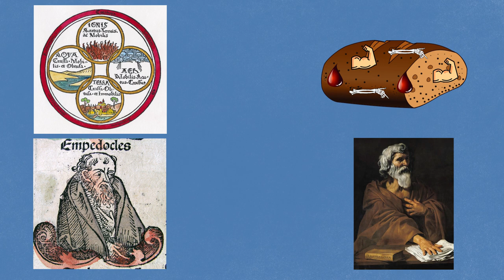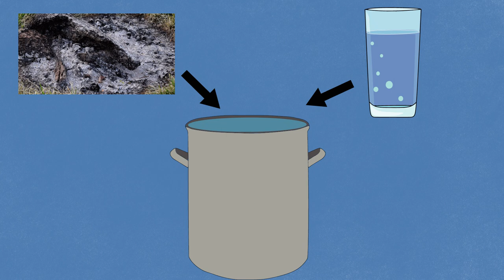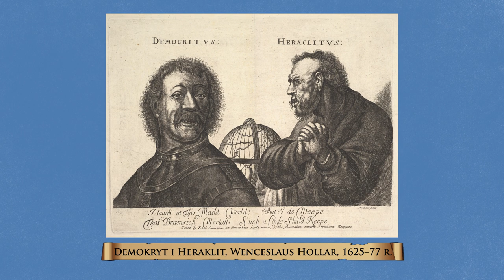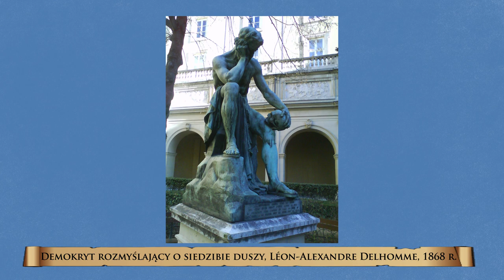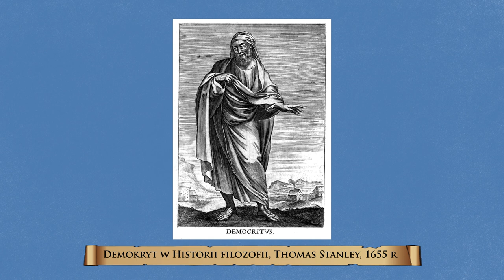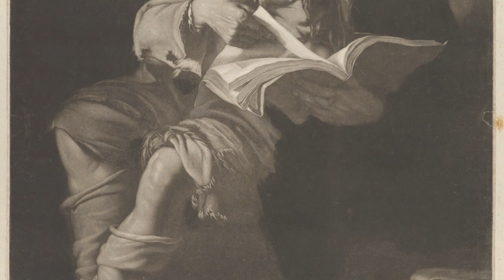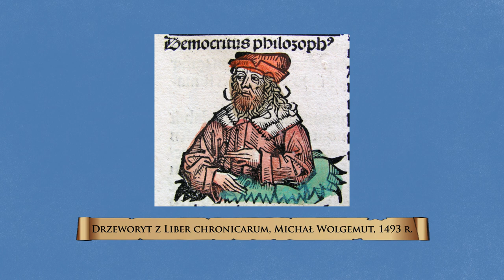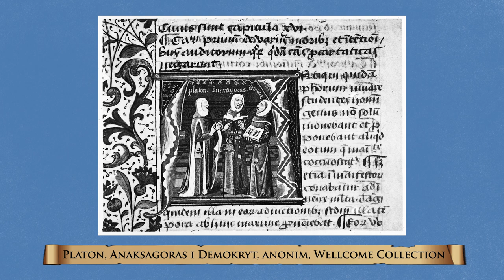Atomiści. Leucyp i Demokryt #11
W tym odcinku dowiecie się między innymi jaka jest różnica między starożytnym, a współczesnym pojęciem atomu; jak przyjąć rozwiązania Empedoklesa i Anaksagorasa, jednocześnie zbliżając się do Parmenidesa bardziej od nich oraz czym poza metafizyką zajmował się Demokryt.

Lektury:
A. Krokiewicz, Etyka Demokryta i hedonizm Arystypa, Warszawa 1960, s. 7-97.
Diogenes Laertios, Żywoty i poglądy słynnych filozofów, Warszawa 1982, s. 532-550.
W. Tatarkiewicz, Historia filozofii t. 1, Warszawa 1998, s. 47-53.
F. Copleston, Historia filozofii t. 1, Warszawa 1998, s. 88-91, 146-149.
A. Kenny, Krótka historia filozofii zachodniej, Warszawa 1998,  29-32.
G. Kirk, J. Raven, Filozofia przedsokratejska, Warszawa 1999, s. 395-423.
B. Russell, Dzieje filozofii zachodu, Warszawa 2000, s. 93-102.
S. Swieżawski, Dzieje europejskiej filozofii klasycznej, Warszawa 2000, s. 49-53.
G. Reale, Historia filozofii starożytnej tom I, Lublin 2000, s. 190-204.
A. Krokiewicz, Zarys filozofii greckiej, Warszawa 2000, s. 201-238.
A. Karpiński, J. Kojkoł, Filozofia. Zarys historii, Gdynia 2001, s. 27-28.
T. M. Robinson, Filozofowie presokratejscy, w: red. R. Popkin, Historia filozofii zachodniej, Warszawa 2003, s. 47-49.
D. Biedrzyński, Rozumienie pojęcia "próżni" w filozofii Demokryta z Abdery, w: Folia Philosophica, Katowice 2015 s. 85-100.